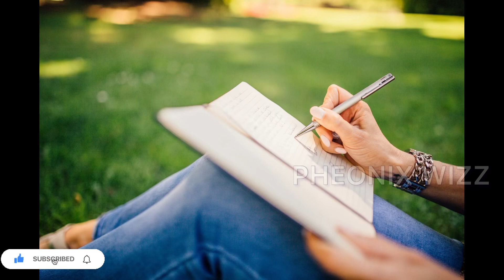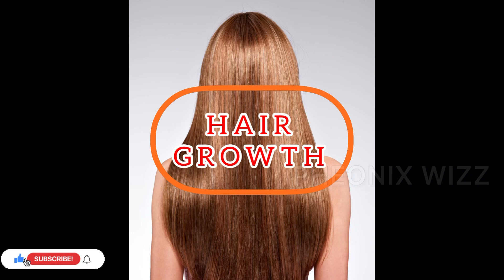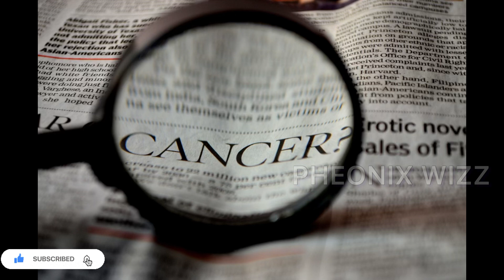UNKNOWN 7 BENEFITS OF FENUGREEK|| வெந்தயம்|| ಮೆಂತ್ಯ|| मेंथी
Hi Everyone !!

Welcome to PHEONIX WIZZ
I am Priya Ramalingam

Today am sharing you 7 Unknown Benefits of Fenugreek

Fenugreek is natural medicine which treats wide range of health issues

Food is best medicine